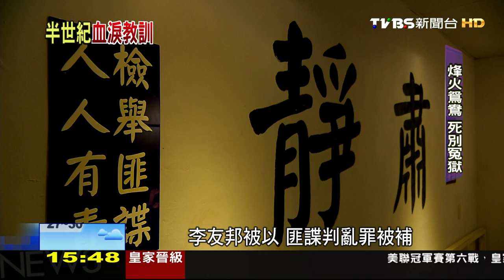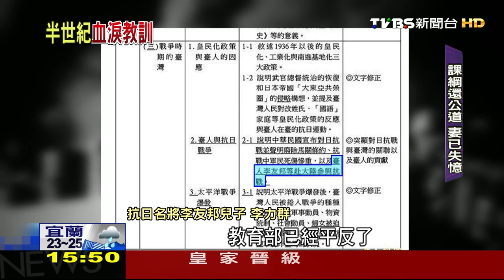【TVBS】半世紀的平反！台灣抗日名將 冤獄槍下魂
今年是第二次世界大戰70週年，戰爭教訓不能重蹈覆徹，10月25日就是台灣光復節！TVBS製作專題帶您看一位被歷史遺忘的台籍抗日名將李友邦，當年成立台灣抗日第一隻武裝隊伍，最後卻成為白色恐怖的槍下冤魂，多年來妻子致力平反，好不容易課綱還李友邦公道了，妻子卻也失憶，病逝了。